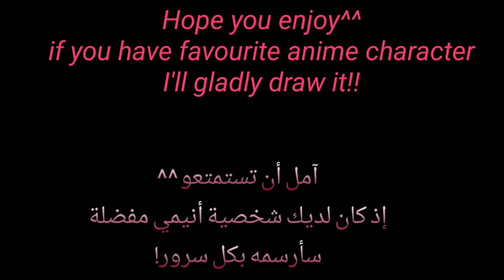رسم ساكورا من انمي ناروتو شيبودن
رسم سريع لي ساكورا من انمي ناروتو شيبودن